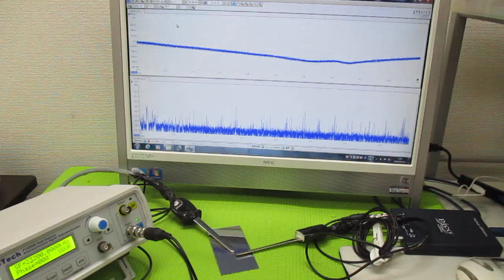超音波プローブの発振制御による表面検査技術 ultrasonic-labo